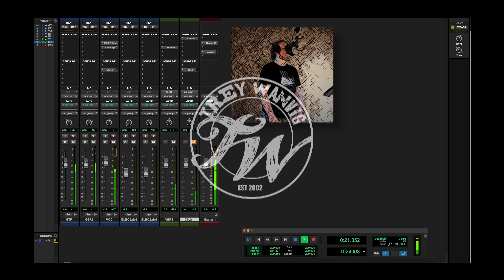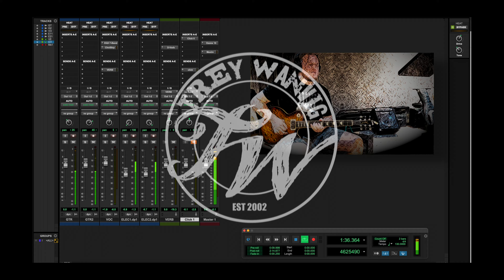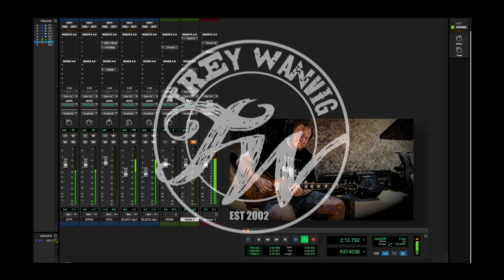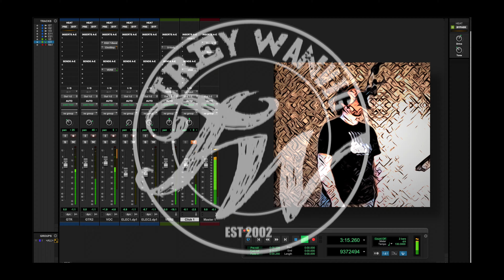Trey Wanvig covers Pink Floyd's TIME